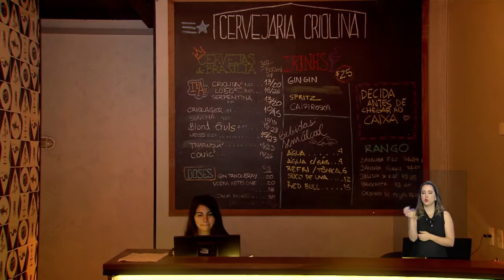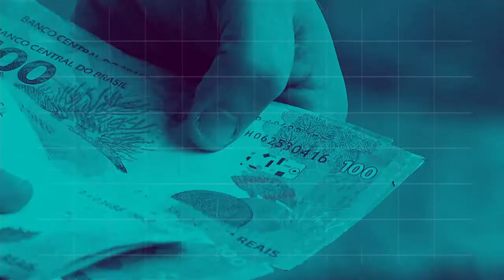BOLETIM REPÓRTER NBR 20h - 13 de agosto de 2018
REPÓRTER NBR 20h - 13.08.18: Trabalho intermitente é uma forma mais dinâmica de contratação que prevê o número de funcionários de acordo com a demanda.Veja também: A Lei do Jovem Aprendiz determina que empresas de médio e grande porte tenham uma cota para contratação do público formado por pessoas de 14 a 24 anos.